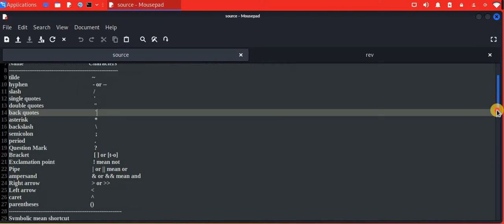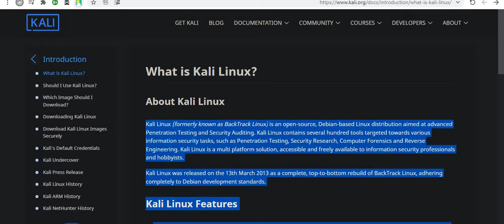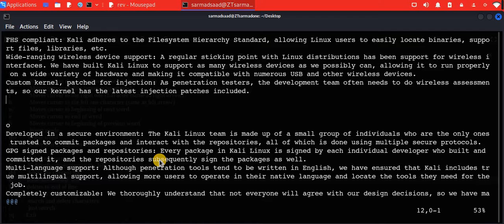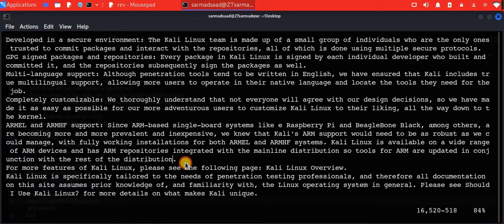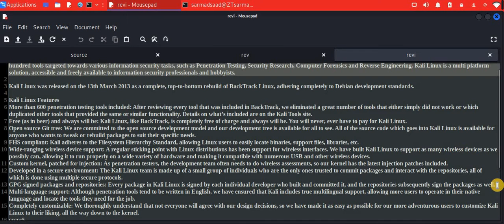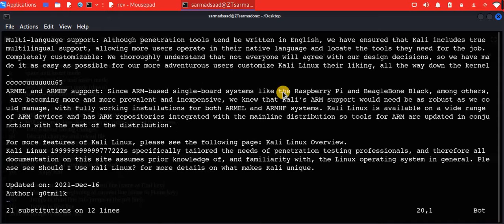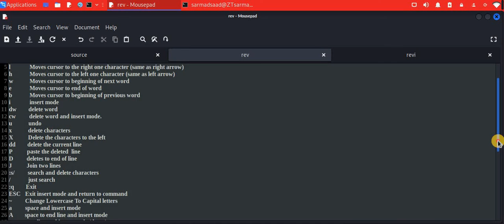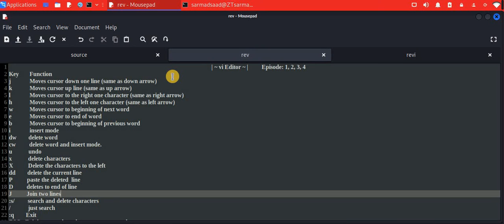سلسلة فديوهات| تعرف على نظام لينكس [Linux]| الحلقة 30